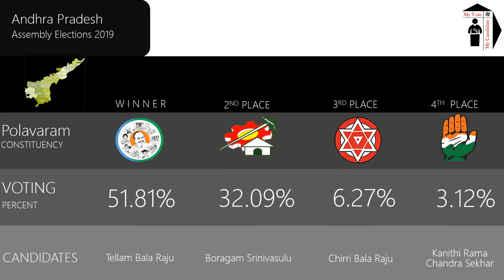Polavaram Assembly Constituency